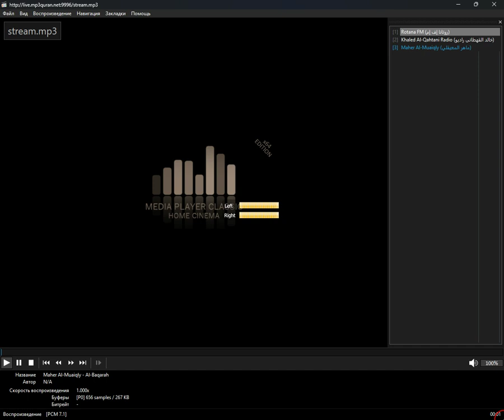+checked+ - loca_sa (Media Player Classic Home Cinema) (07.10.2024)